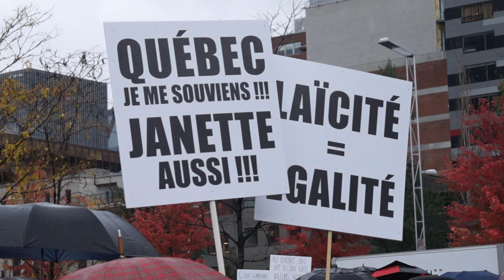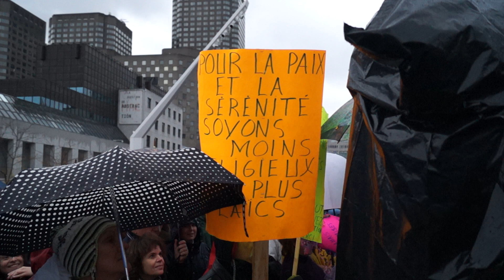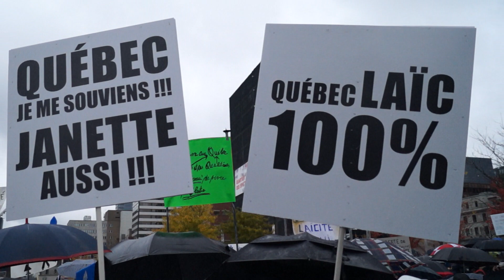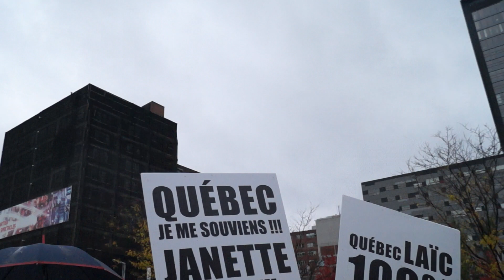Les Janette Marche Pour La Laicite 11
Les Janette Marche Pour La Laicite